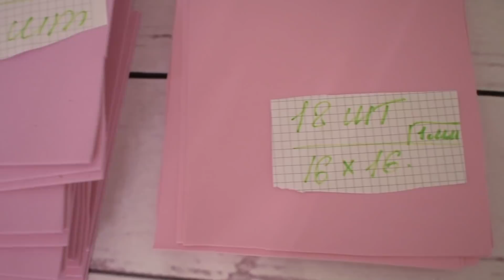2 цветок на стойку из фоамирана . Нежная Роза.